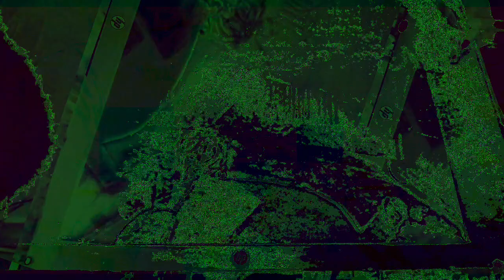[EPILEPSY WARNING] Movie 22 12 01 13h13m48s The 12:58 minute long videos getting made and uploaded.